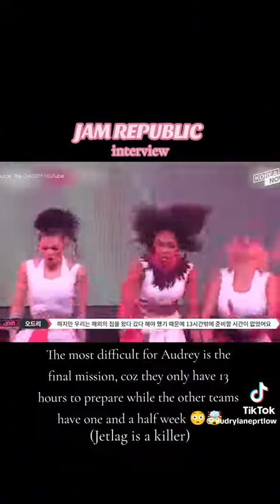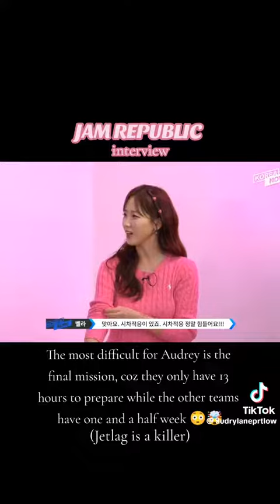13 hours of practicing just wow😍😍😍😍😍you guys are amazing